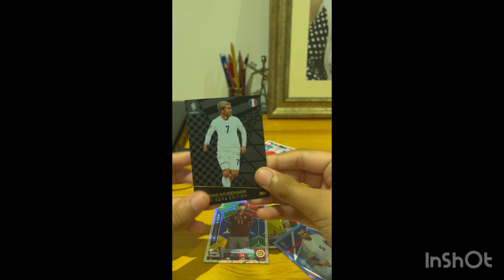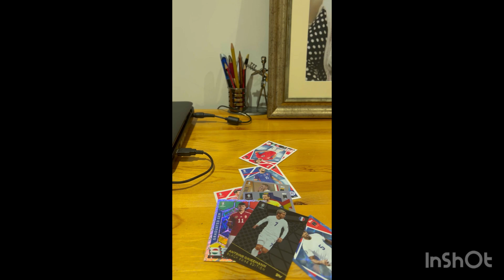Euro 2024 Germany Pack Opening ⚽️🥅🇩🇪